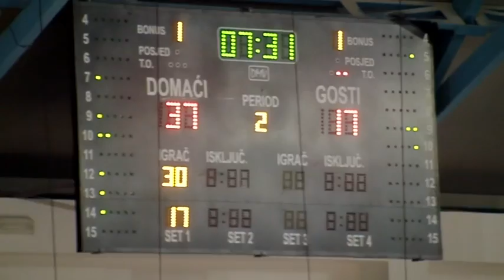Mornar-Centar ( 2 cetvrtina )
Marko Ljujic 28 points, 15 rebs, 5 blocks